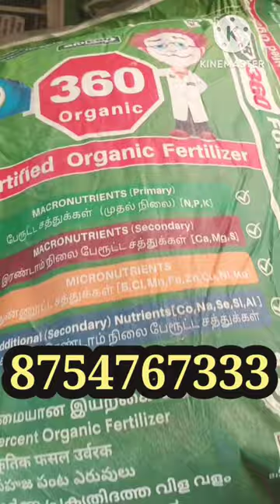மரவள்ளி குச்சிக்கிழங்கு சாகுபடில ஏக்கருக்கு 20 டன்னுக்கு மேல எடுக்கற ஒரே உரம்